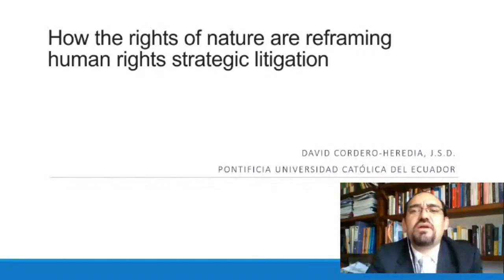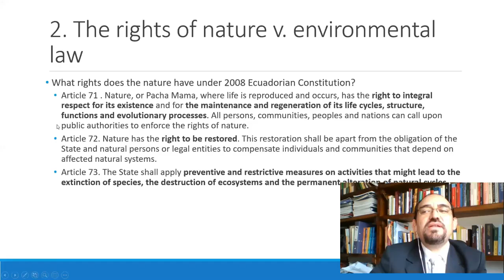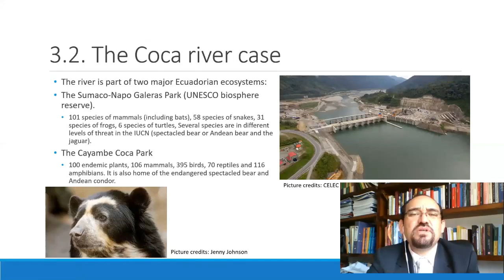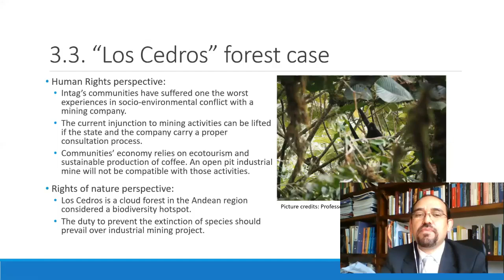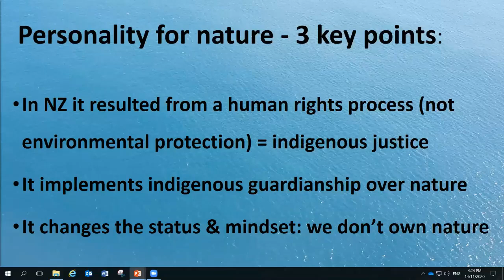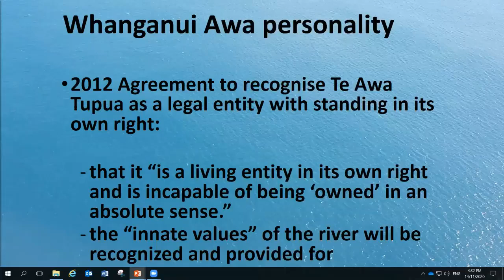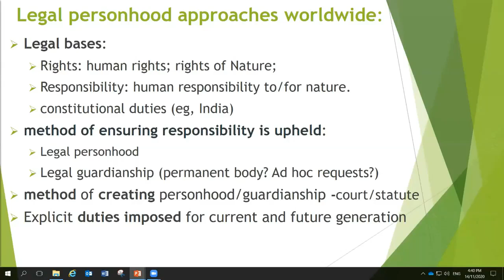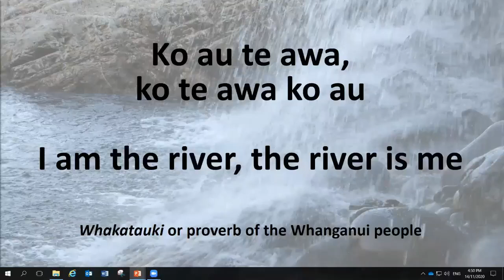Rights and Responsibilities in Relation to the Natural World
Rights and Responsibilities in Relation to the Natural World; Reframing conceptions of justice

Catherine Iorns — Professor of Law, Victoria University of Wellington, New Zealand

David Cordero-Heredia — Associate Professor of Law and Director of the Human Rights Centre of the Pontifical Catholic University of Ecuador (PUCE)

The 2020 Global Environmental Justice Conference at the Yale School of the Environment, supported by The Graciela Chichilnisky Environmental Fund in Honor of Natasha Chichilnisky-Heal, focused on the difficulty of integrating justice as a priority in domestic and international institutions.